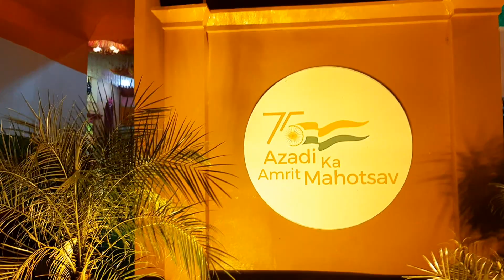3 October 2022